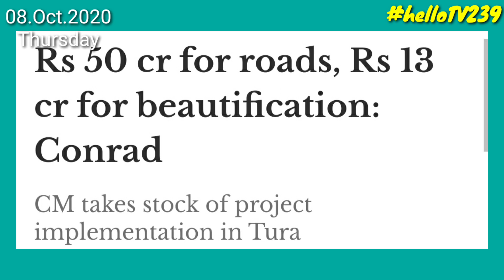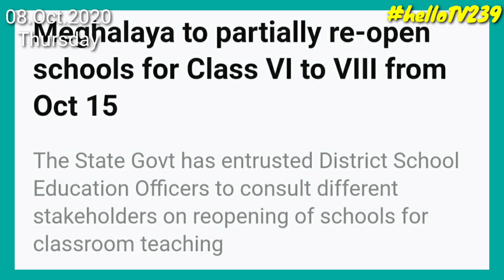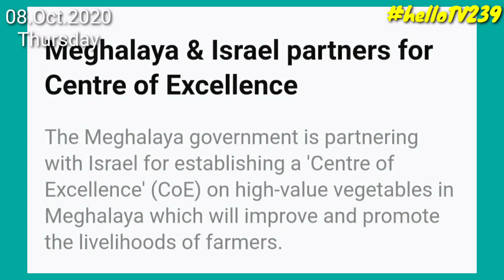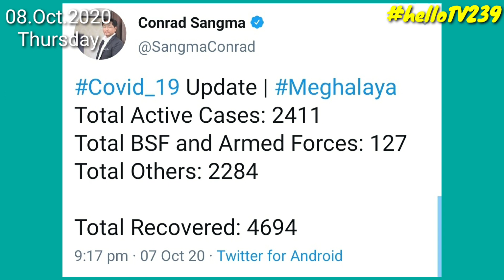Oct.08.2020: NorthEast.ni Pamongko Gilja Nok Rikana Policerang Rim•e Jail.o Chipa.